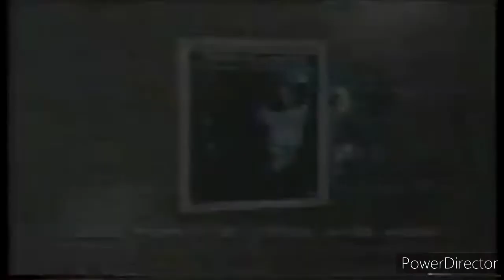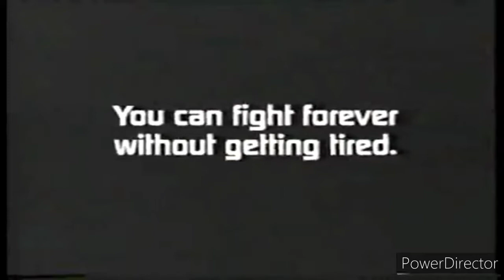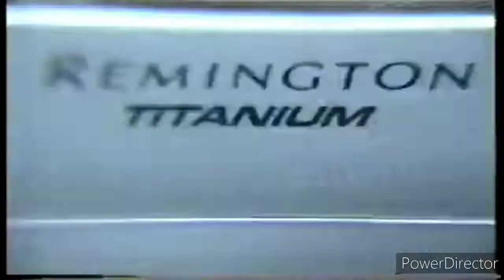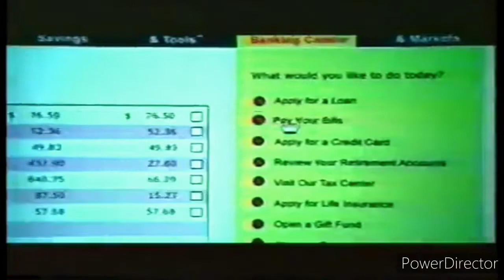Spike TV Commercials November 23, 2003 Part 2